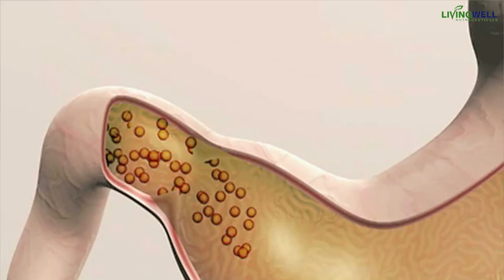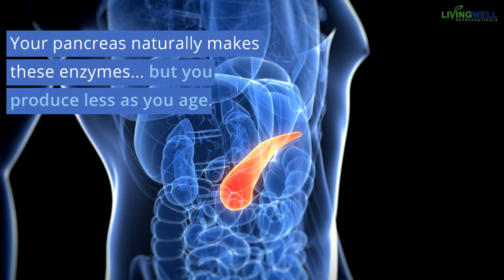Bromelain Health Benefits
You probably know that pineapples are good for you.

But do you know how pineapple extracts can benefit your health and well-being?

An enzyme called bromelain comes from the pineapple fruit and stem.

It turns out, bromelain has pretty incredible therapeutic properties.
Bromelain is a plant-based proteolytic enzyme.

The same enzyme that your pancreas naturally produces to aid digestion.

While your body naturally produces this enzyme… but sometimes it needs a little help.

Here are 4 ways bromelain can support a healthy internal system.

Bromelain promotes digestive health by helping the body break down proteins. (1)

By aiding in digestion, bromelain can help your body can better absorb important nutrients.

Bromelain supports a healthy inflammatory response by the way it reacts to cellular activity. (2)

That means it helps support joint comfort.

In one study, 28 patients with uncomfortable joints took varying doses of bromelain.

18 patients had positive results.

In just four weeks, these lucky patients found soothing relief from their discomfort.

They felt more flexible and mobile.

That’s 75% of participants! (3)

Bromelain promotes healthy wound healing:

In a clinical trial on the benefits of bromelain, patients treated orally with 90 mg tablets of bromelain after surgery showed excellent recovery time. (4)

Bromelain appears to help remove dead skin cells from burns and wounds which may, in turn, stimulate a healthy healing process.

Bromelain supports, promotes, and maintains healthy DNA activity.

Studies show that bromelain potentially supports normal cell division and mitochondrial pathways that help maintain healthy DNA activity. (2)

Pineapple plants have been used for centuries in Asian Pacific folk medicine.

The benefits of this fruit are clear.

Bromelain is now used in nutritional supplements like Heal-n-Soothe.

It’s a natural way to feel good.

Vidhya Rathnavelu, Noorjahan Banu Alitheen, Subramaniam Sohila, Samikannu Kanagesan, and Rajendran Ramesh. “Potential role of bromelain in clinical and therapeutic applications.” Biomed Rep. 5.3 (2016): 283–288. Web. July 18, 2016.
Sarah Brien, George Lewith, Ann Walker, Stephen M. Hicks, and Dick Middleton. “Bromelain as a Treatment for Osteoarthritis: a Review of Clinical Studies.” Evid Based Complement Alternat Med. 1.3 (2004): 251–257. Web. Oct. 6, 2004.